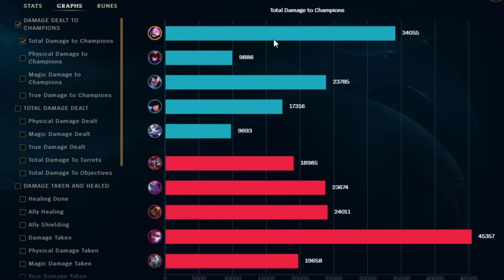QUAD-BURST KENNEN IS PRO-PLAY READY 😎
THIS KENNEN BUILD IS REALLY BROKEN, ONCE YOU GET YOUR ULT OFF ON SOMEONE, THEY DIE. THIS QUAD-BURST KENNEN STRATEGY IS PRO PLAY READY..

1 like= 1 challenger xd